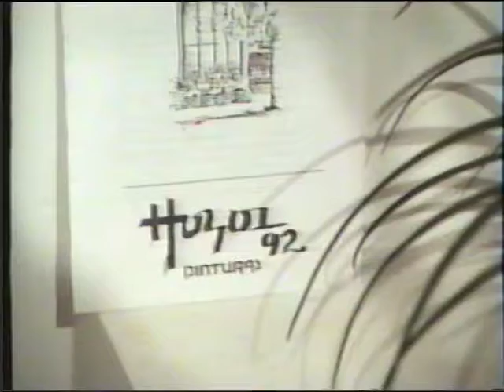Jose Hoyos Pinturas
Muestra individual de Jose Hoyos en Quilmes. Video realizado por Alejandro Re.